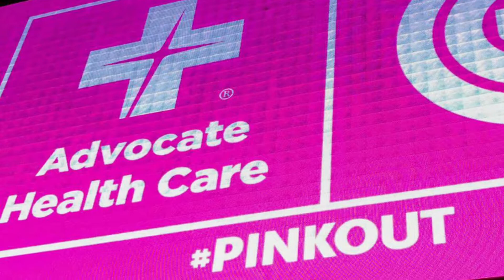PinkOut at Wrigley Field!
On Sunday, May 7, breast cancer survivors and fighters and their families took the field before the Chicago Cubs game to help raise awareness and celebrate life at Advocate Health Care's annual PinkOut breast cancer awareness night! Our patients were able to throw out the first pitch, create a pink ribbon around the mound, greet the players at the bases and sing the 7th inning stretch. Thank you to the Cubs players and fans who helped make this night so special for our patients and survivors!